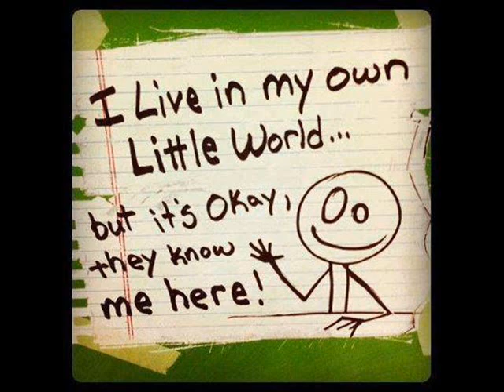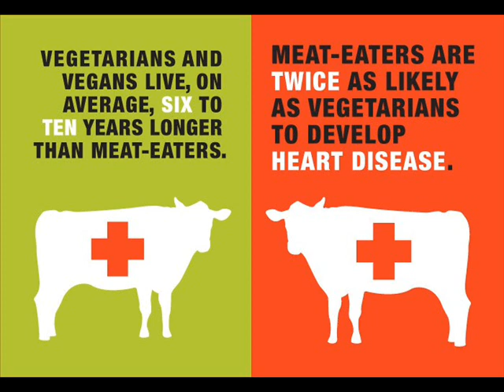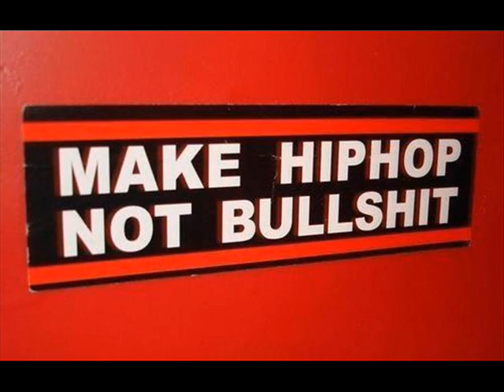$piral & $pin One With The Wind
Experimental-hip-hop-classical-acoustic-jazzy-bass-line-steady-